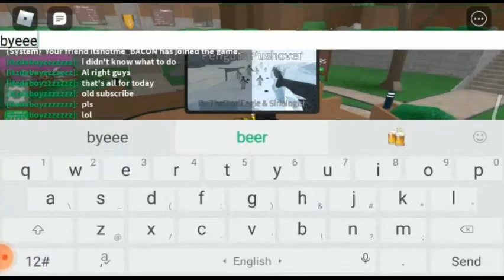Roblox epic minigames battle royale with friend | Nitin Dinesh | comedymatic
Roblox epic minigames battle royale with friend

Creator : nitin dinesh
Editing : paul sain